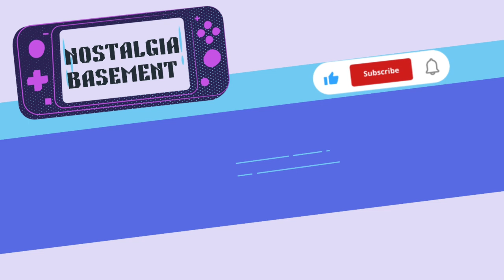Virtua Cop - Gameplay Pt.1 || Old PC Games (Virtua Cop Series)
Virtua Cop (バーチャコップ Bācha Koppu) (known as Virtua Squad for the North American Windows version) is a lightgun shooter created by Sega AM2 and designed by Yu Suzuki. Its original incarnation was an arcade game in 1994.